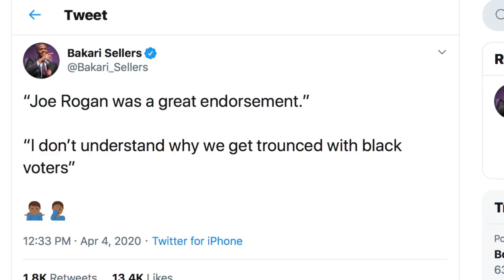Hack Democrats Rehash Bernie's Joe Rogan "Controversy"